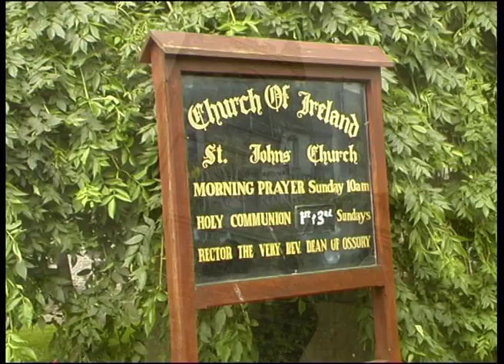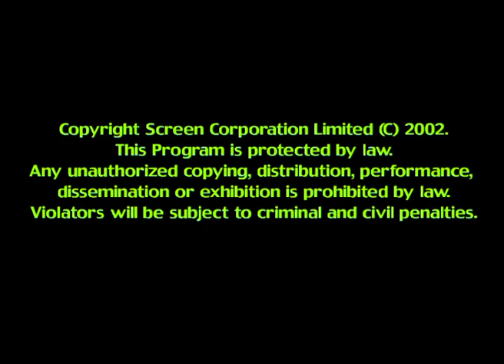Teapot Genealogy: Researching Ancestry Family Tree in Killkenny Episode 08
Family tree and genealogy.

Are you researching your family history or tracing your family tree? The Teapot Genies have some exciting genealogical resources to assist you in finding your ancestors and tracing your family's roots.